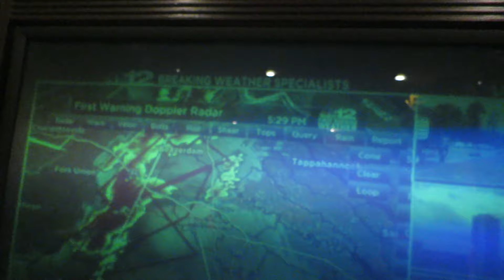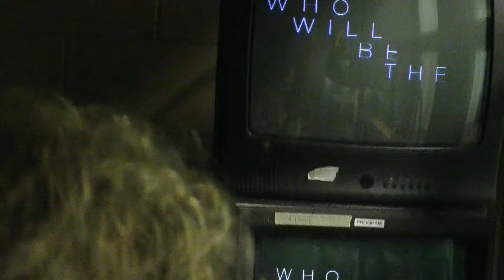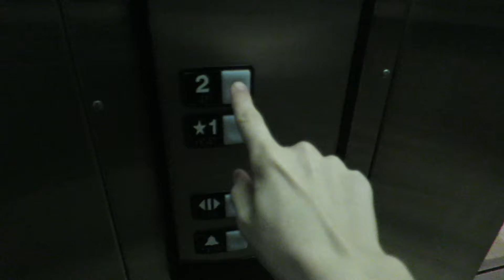BREAKING THE RULES